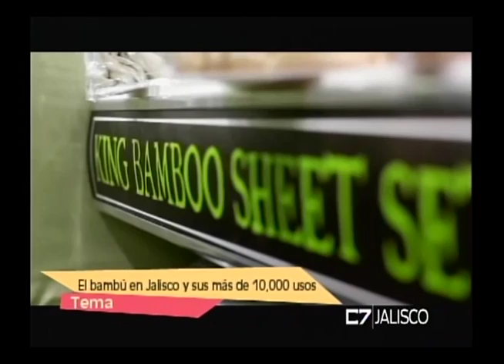Entrevista Begoña Lomelí Vive Eco 21 de junio de 2016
Begoña Lomelí. Vive Eco
TEMA: El bambú en Jalisco y sus más de 10,000 usos